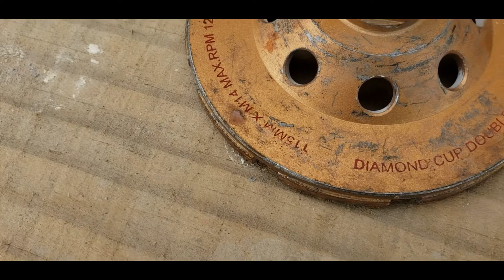LIXAMENTO DE PAREDE DE CONCRETO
Hoje vamos mostrar como fazer o lixamento de parede de concreto com rebolo diamantado.
Uma opção muito eficiente para desbastar o concreto e conseguir regularizar uma parede que  muitas vezes  a única solução seria apenas quebrando ela.
Acompanhe este vídeo até o final e veja que dica incrível.